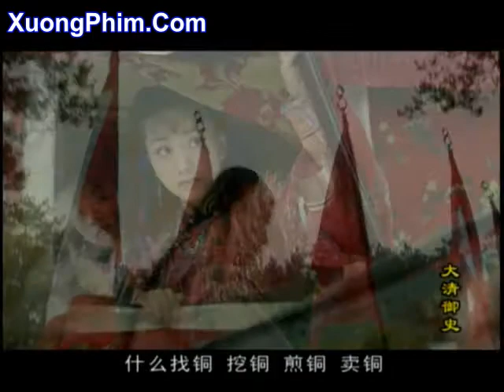HGXP12 chunk 2